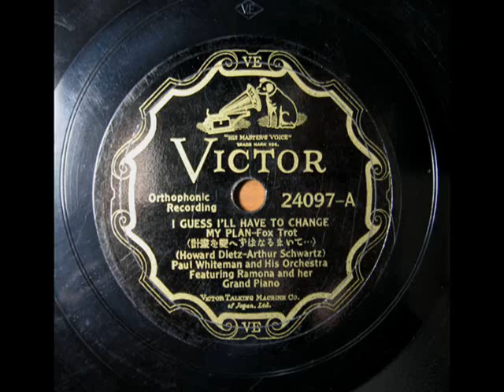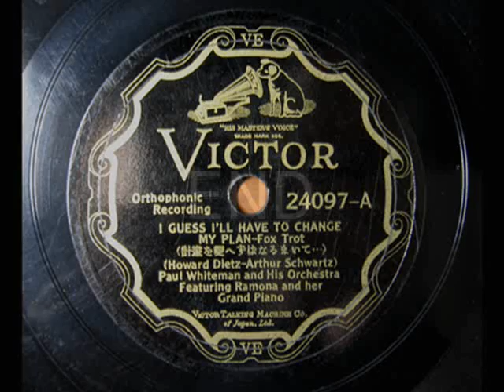Paul Whiteman, Ramona and her Grand Piano - I GUESS I'LL HAVE TO CHANGE MY PLAN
「計畫を變へずばなるまいて・・・」
ポール・ホワイトマン管弦樂團
ピアノ：ラモナ

I GUESS I'LL HAVE TO CHANGE MY PLAN
Paul Whiteman and his orchestra.
Featuring Ramona and her Grand Piano(Ramona Davies).
Recorded in August 16,1932

Ramona Davies, usually billed as Ramona and her Grand Piano was a sophisticated cabaret singer and pianist.
She was vocalist and pianist for Paul Whiteman's Orchestra from 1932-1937. She played mildly jazz-influenced piano and sang songs in a deep-voiced, sophisticated style. She was sometimes featured by Whiteman with a small jazz group within the band.